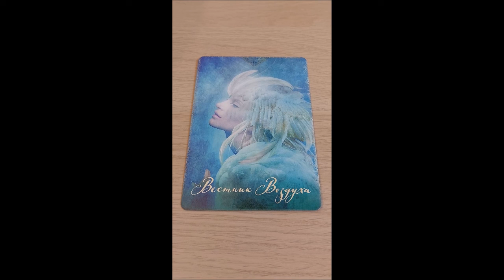Карта Дня 5 декабря#Shorts ✨𝒯𝒶𝓉𝓎𝒶𝓃𝒶𝒯𝒶𝓇𝑜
КартаДня 5декабря гороскоп 𝒯𝒶𝓉𝓎𝒶𝓃𝒶𝒯𝒶𝓇𝑜 тароДня Для заказа